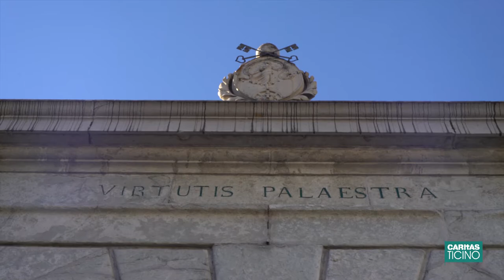Il Vangelo in casa: Epifania del Signore - dal Collegio Papio di Ascona, con don Patrizio Foletti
Il Vangelo in casa - dal Collegio Papio di Ascona - Epifania del Signore
con don Patrizio Foletti, rettore